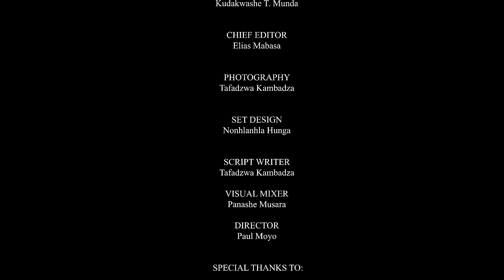MANDARA SDA CHURCH || MEGA CRUSADE DAY 2 || PS. T. NHONGO || ZVAKAMBOITA MUKURUMBIRA || 11/07/24